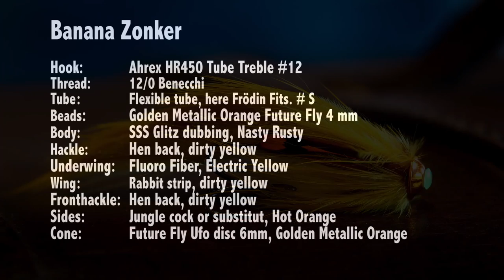AHREX - Banana Zonker - tied by Bo Nielsen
Top producing fly for large Scandinavian fresh run salmon. This tube fly is tied by Danish Bo Nielsen,  and is his version of Swedish Micke Andresson’s Bananen or the Banana Fly. Bo’s fly is tied with a rabbit strip wing - and named the Banana Zonker.